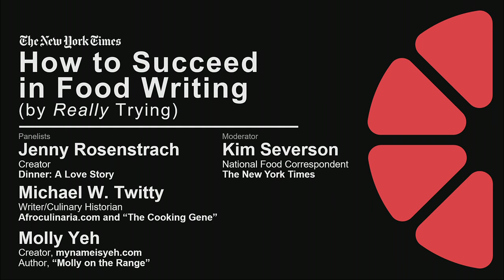How to Succeed in Food Writing (by Really Trying) | Food for Tomorrow Conference | 2016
The art and challenges of marrying keyboard and kitchen.
Jenny Rosenstrach, Creator, Dinner: A Love Story
Michael W. Twitty, Writer/Culinary Historian, Afroculinaria.com and "The Cooking Gene"
Molly Yeh, Creator, mynameisyeh.com and Author, “Molly on the Range”
Moderator: Kim Severson, National Food Correspondent, The New York Times